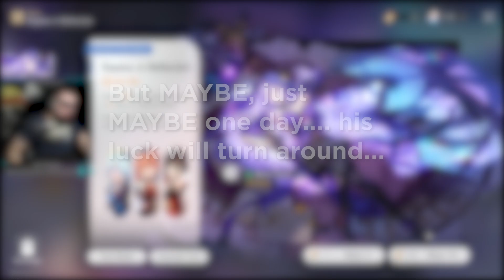Black Swan... Please Take ALL Of My Money. | Honkai: Star Rail 2.0 Pulls!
NIHILITY MOMMY IS HERE! Here are the highlights of my Penacony Pulls for 2.0! Not too bad this time around, and I set a personal record for 5 star pity! Even though its still very low lol. GOOD LUCK! (How were your pulls?)

As usual, thank you so much for the continued support!

Check out the other channels here!
Main channel (Pokemon, Palworld, etc): @TheMogulJ
Original songs, covers, remixes, etc: @DJMogul

Make sure you are following the live Twitch streams and Social Medias to stay up to date!